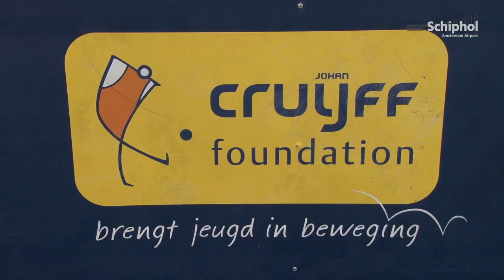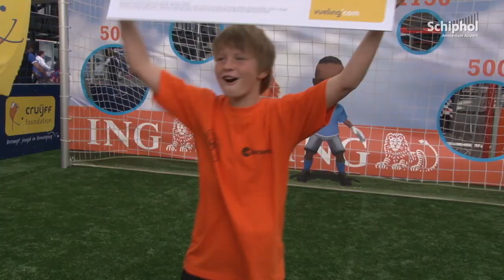"Spanje verliest penalty schieten van Nederland"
Een selectie van 16 Catalaanse jongens en meisjes kwam op 16 juni met Vueling aan op Schiphol voor de Cruyff Court Interland met hun Nederlandse leeftijdsgenoten.